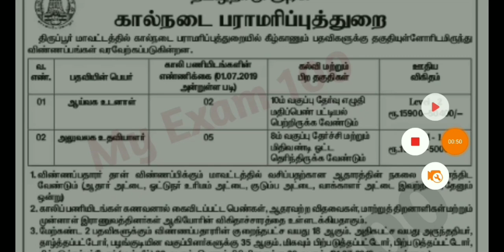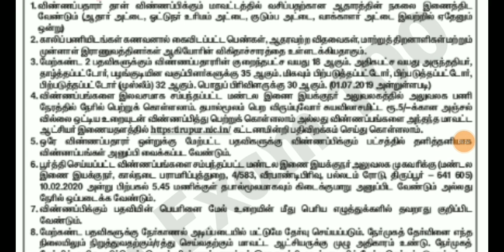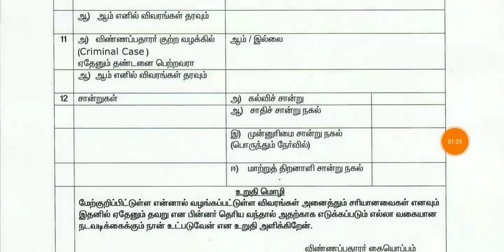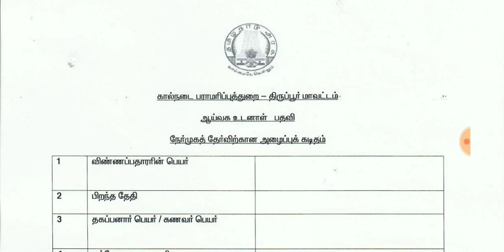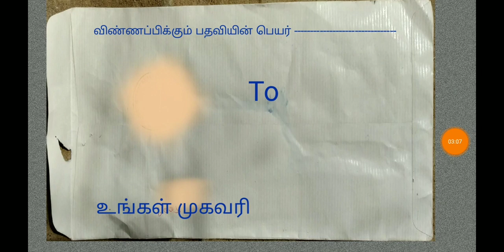தமிழக அரசு கால்நடை பராமரிப்புத்துறை அடுத்த உதவியாளர் வேலை அறிவிப்பு - நேரடி வேலை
notice

அலுவலக உதவியாளர் விண்ணப்பம்

ஆய்வக உடனாள் விண்ணப்பம்

அனைவரும் 2 வருடமாக எதிர்பார்க்கும்  பராமரிப்பு உதவியாளர் வேலை கூடிய விரைவில் நேர்காணல் நடைபெறும்.. March expected